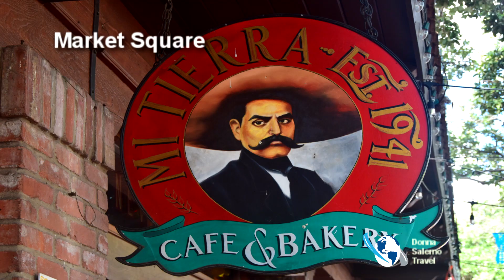San Antonio: Top Ten Things To Do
San Antonio, Texas is one of the largest cities in the country offering history, culture, natural beauty, entertainment, sports and year round sunshine.

Here are the Top Ten activities:

1) River Walk - stroll, dine or take a scenic boat tour
2) The Alamo -  Texans historic fight for independence from Mexico

3) Missions National Historical Park - UNESCO World Heritage Site
4) San Fernando cathedral - historic church & SAGA light show

5) Market Square - largest Mexican market in the USA
6) Pearl - entertainment center at former brewery
7) San Antonio Museum of Art - Egyptian, Greek, Roman and contemporary
8) Tower of the Americas - sky tower panoramic view & restaurant
9) Brackenridge Park - large park, Zoo & Japanese Tea Garden
10) Museums - Witte Museum - natural history & McNay Art Museum modern

"You Will Love Where We Take You"